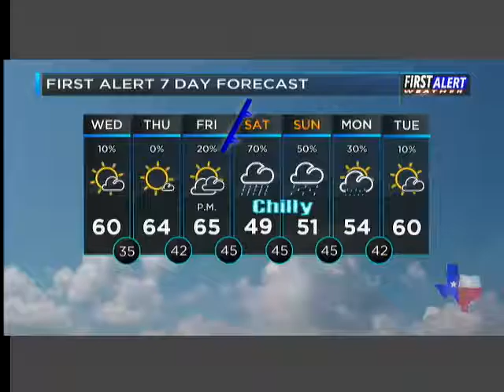Wednesday Midday Forecast 12/1/2016